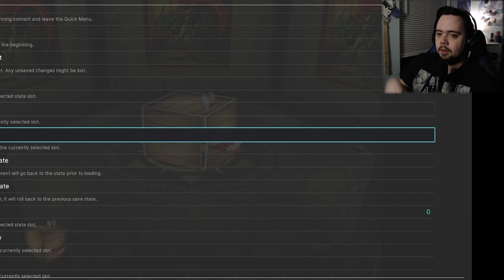Banjo-Kazooie: Jiggies of Time (Part 8)